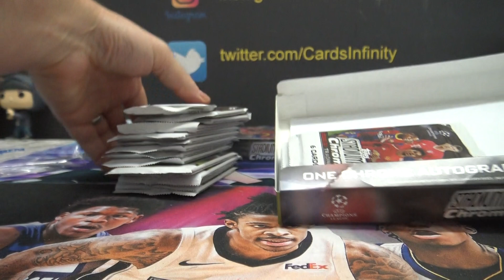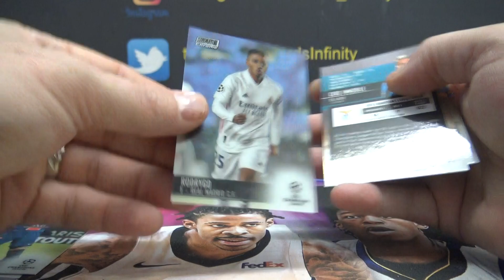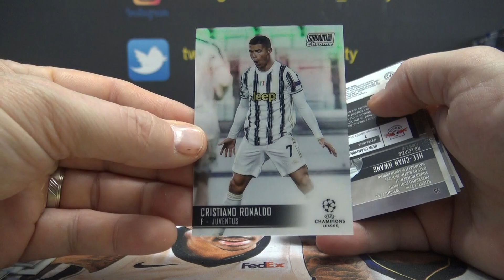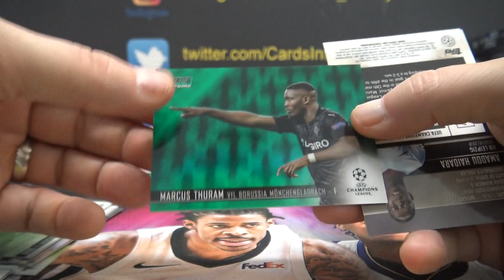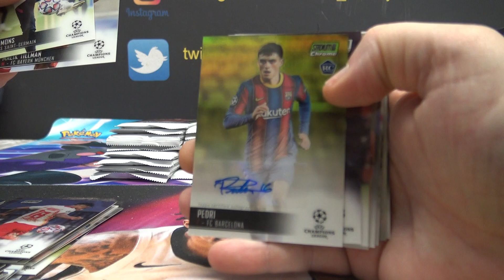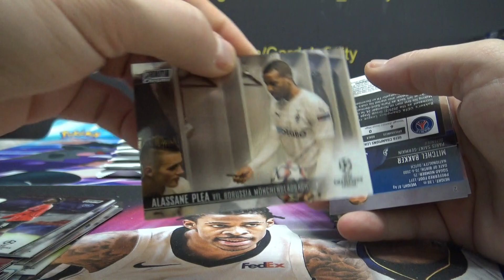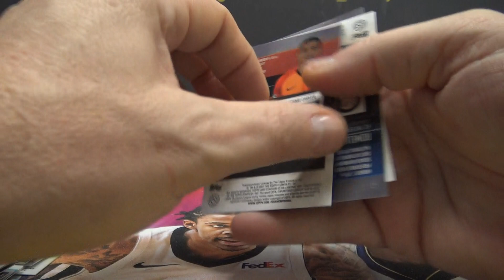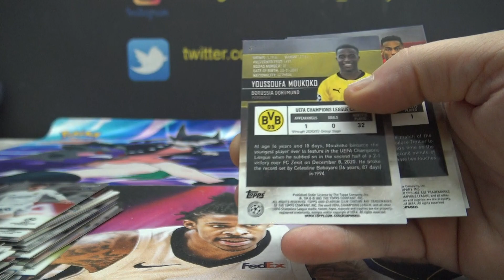2020/21 Topps Stadium Club Chrome Soccer 2 Box Break